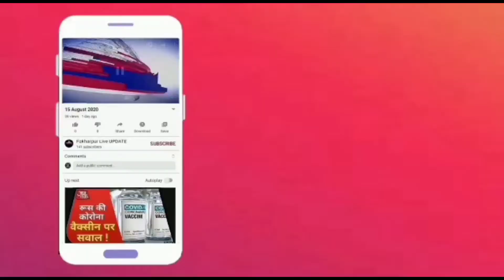चौबीस घंटों से लगातार हो रही रुक रुक कर बारिश किसानों के लिये बनी मुसीबत फसल हुई बर्बाद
चौबीस घंटों से लगातार हो रही बारिश किसानों के लिये बनी मुसीबत

.श्रावस्ती जिले में लगातार 24 घण्टे से रुक रुक के हो रही बारिश और तेज़ हवा किसानों के लिये मुसीबत बन गई है

इस बारिश से तैयार खड़ी धान की फसल लेट गई है

 जिससे किसानों को भारी नुकसान का सामना करना पड़ रहा है

आपको बता दें यूपी के श्रावस्ती में तेज हवाओं के साथ लगातार बारिश हो रही है

जहां इस बारिश से उमस भरी गर्मी से निजात मिली है

वंही खेतो में खड़ी तैयार धान की फसल का काफी नुकसान हुआ है

 वंही तेज़ हवाओं के कारण धान की फसल खेतों में लेट गई है

।आपको को बता दे जनपद में भारी बारिश से किसानों की सैकड़ों बीघा धान की फसल पूरी तरहाँ बरबाद हो गई है

जिससे किसानों की परेशानी साफ देखने को मिल रही है।
फखरपुर की आवाज़ के लिए
श्रावस्ती से हनीफ कि  रिपोर्ट